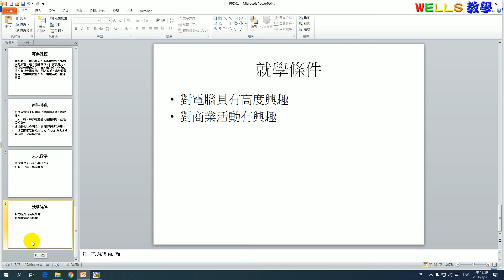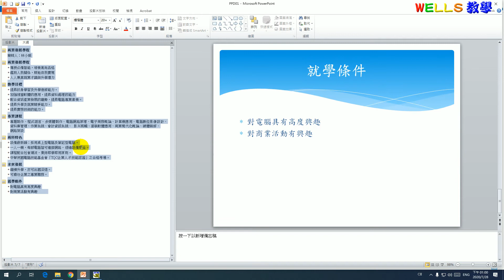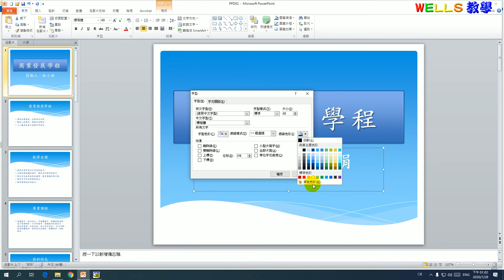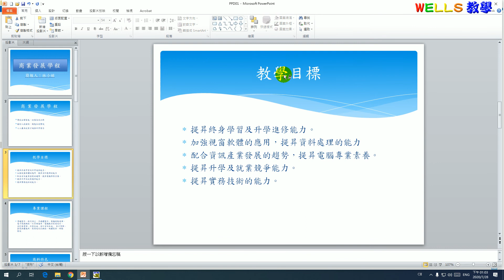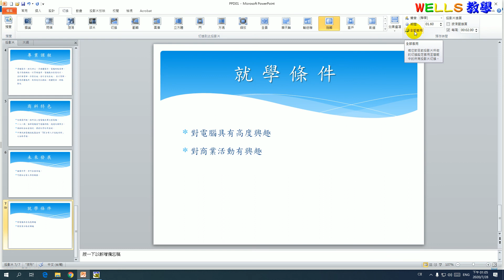TQC Powerpoint 2010 102題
TQC Powerpoint 2010